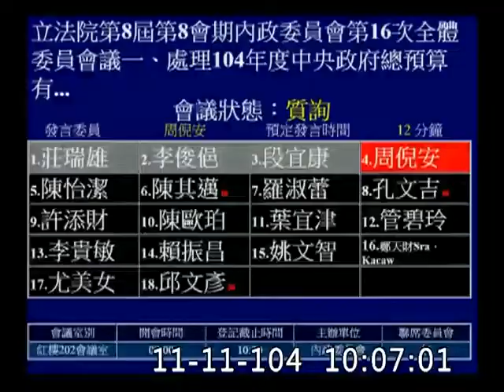2015 m11 d11 cut 04 立法院 委員會 內政 p4 周倪安 318 專案報告 移民署 浮報加班 中國配偶來台面談問題 警員養成教育 林保華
移民署 莫天虎
警政署 陳國恩